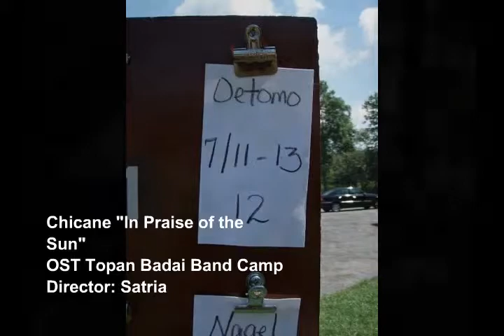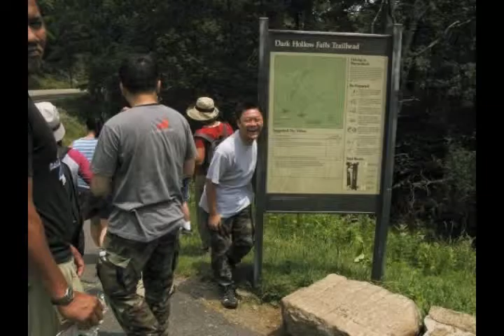Topan Badai Band Camp